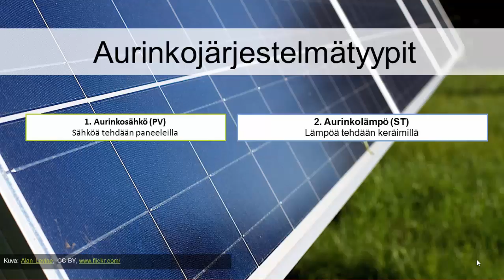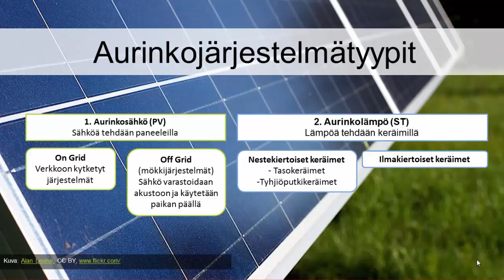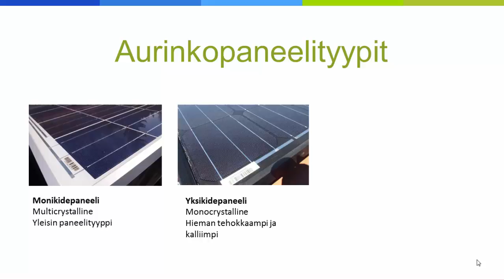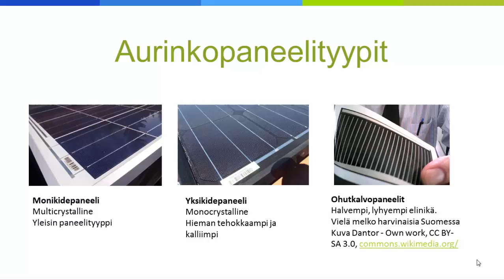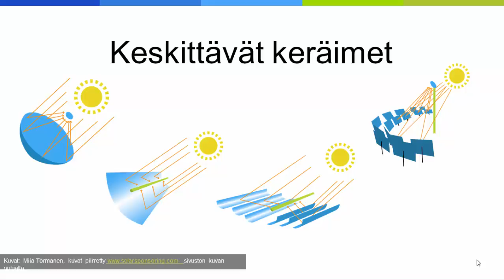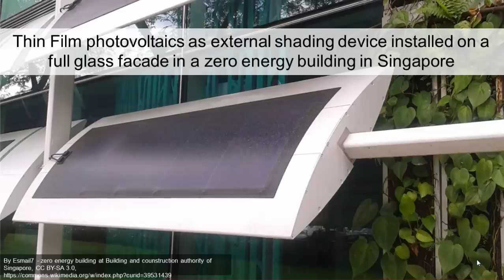Aurinkoenergian aktiivinen hyödyntäminen (osa 1)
Videossa käydään läpi järjestelmätyypit, paneeli- ja keräintyypit, rakenneintegrointi, suuret aurinkosähköalueet.

SISÄLTÖ:
00:25 Aurinkojärjestelmätyypit
01:46 Erilaiset aurinkopaneelityypit
02:33 Monikidepaneeli
03:16 Yksikidepaneeli
04:07 Keräimet
04:32 Tasokeräimet
04:37 Tyhjiöputkikeräimet
04:53 Keskittävät keräimet
06:15 Building Integrated PV BIPV Rakenneintegrointi
09:07 Suuret aurinkosähköalueet